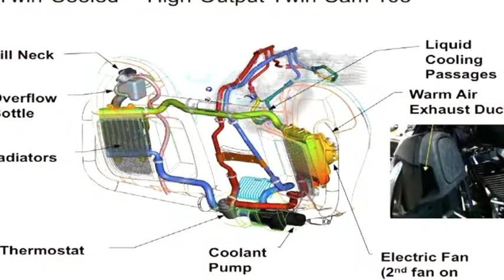whats is cc? types of cooling system in bike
types of cooling system in bikes

Air cooled

An internal combustion two-wheeler engine converts chemical energy into mechanical energy by burning fuel (and air), which in turn sends power to the rear wheel. However, during this process, the engine tends to generate a ton of heat, which needs to be cooled in order for the motor to perform smoothly. For this, different engines use different types of cooling systems to cool themselves. The two most common types are air-cooled and liquid-cooled. Here’s a closer look at how they function and keep your bike's engine running at ideal temperatures.

Additionally, if you’d like to know a bit more about the workings of the engine and its supplementary components, have a look at the links mentioned below.

Liquid cooling

Performance motorcycles which rev higher or use higher compression ratios to extract more power are likely to run a lot hotter than low-displacement motorcycles. Hence, these engines require a dedicated liquid-cooling system that keeps the engine from overheating. The concept is quite similar to cars and uses coolant that’s circulated through narrow passageways around the motor absorbing excess heat. The hot coolant is then circulated through the radiator which along with an external fan and passing air cools down the solution. The cooled liquid is then circulated back around the engine, which brings the temperature down to ideal running levels. Amongst Indian-made bikes, you can find liquid-cooled engines on the Yamaha R15 v3.0, the KTM Duke and RC series, the Bajaj Dominar 400, the Honda CBR250R and some others as well.

Oil cooling
Many times, you see manufacturers branding their motorcycles as “oil-cooled”. Case in point being the Bajaj Pulsar 220F or the Apache RTR 160 4V. But this is a bit of a misnomer. Every working engine requires oil to function. The circulating oil reduces friction between various moving parts inside the engine (primarily the piston and the cylinder walls). This reduction in friction does reduce overall engine temperatures. But as the oil starts to heat, it starts losing its viscosity (density or thickness). Thinner oil can’t lubricate the engine parts as well, leading to an increase in friction, which in turn increases engine temperature. To solve this issue and ensure the oil maintains optimal operating temperature, it is pumped through a radiator-like cooler which uses air flowing through it to cool down the engine oil. The cooled oil is then sent back to the engine and the process repeats itself to maintain its operating temperature and viscosity. While a mid-to-high-power air-cooled engine does benefit from oil cooling, since the oil is not directly used to cool engine parts directly, it doesn’t really qualify as a cooling system per se - even if manufacturers like to say otherwise.